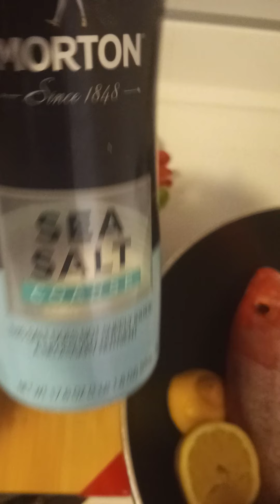poisson gros sel très appetissant./coarse salt fish.❤